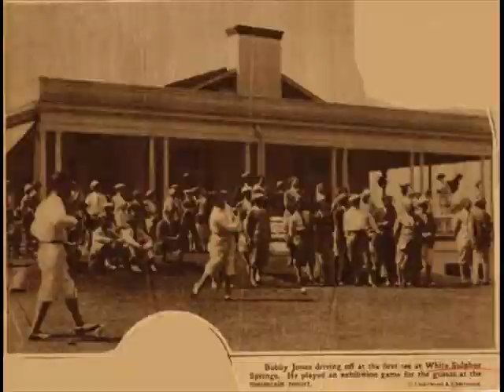The Top of Golfing Photos 777 - March 2015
Some of our best Pictures of the day from our sites